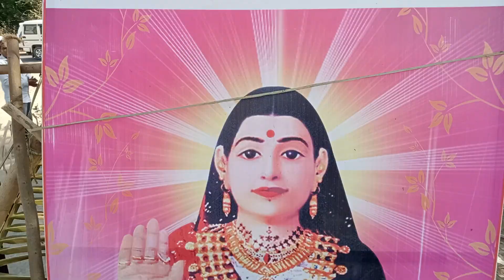ફટાણાં ગામમાં લીરબાઈ માતાજીનું રથયાત્રા ની ભવ્ય સ્વાગત કર્યું હતું 🙏યાદ 🙏 lirbai ma rath yatra 🙏